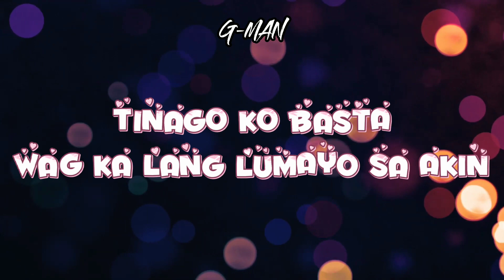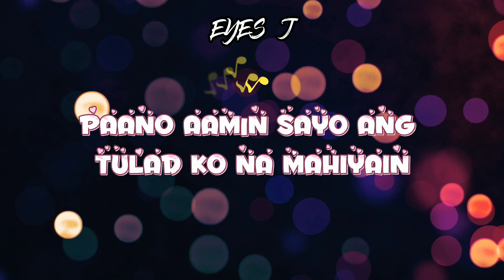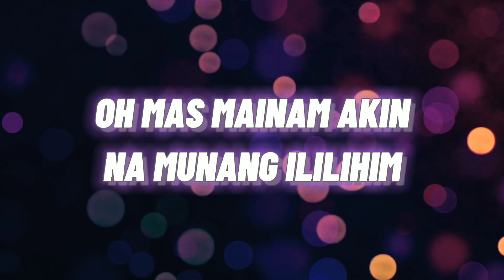Iaz - ASHAMED feat. G-man x Eyes J ( Official Lyrics Video )